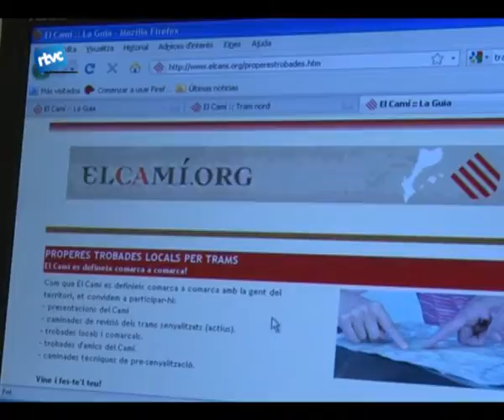El Pas a les escoles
El pas organitza aquest cap de setmana una sessió informativa per agrupaments escoltes esplais i escoles. Serà aquest dissabte al migdia.